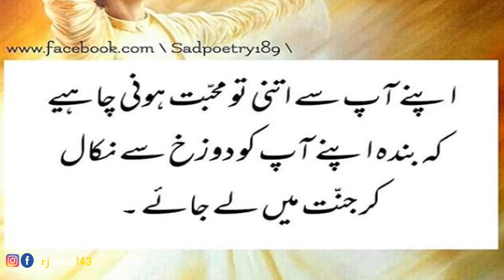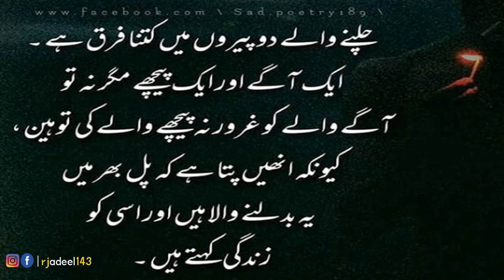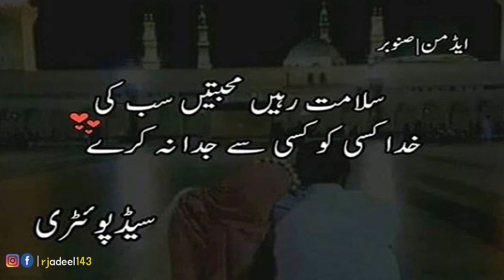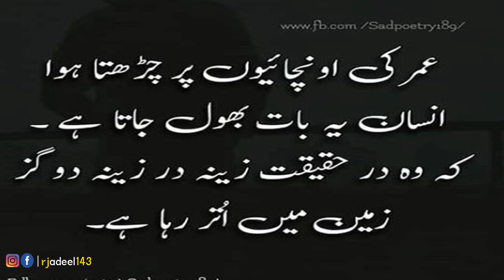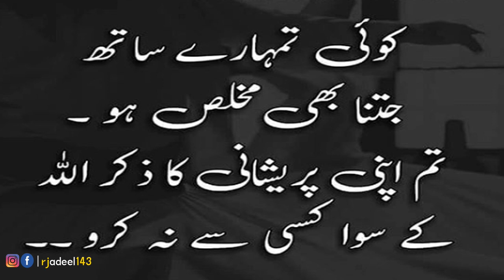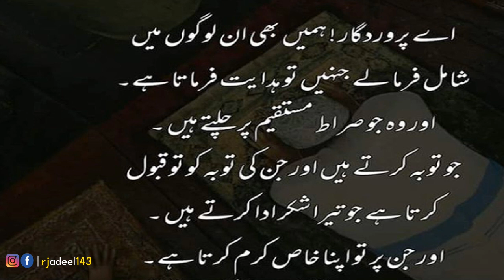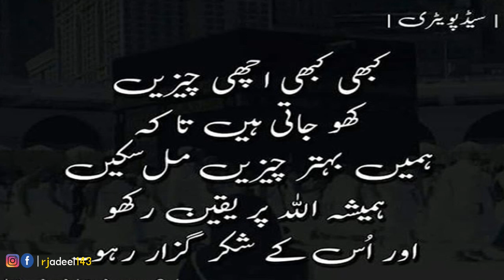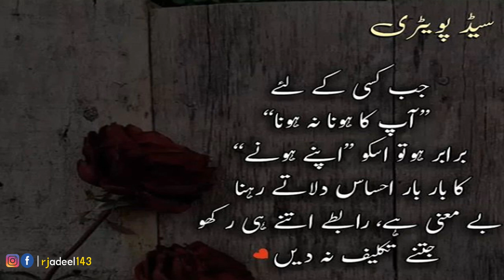Best Urdu Quotations| Heart Touching Quotes about life| Sad Quotes in Hindi| Relationship quotations